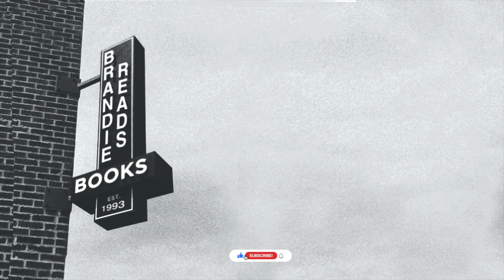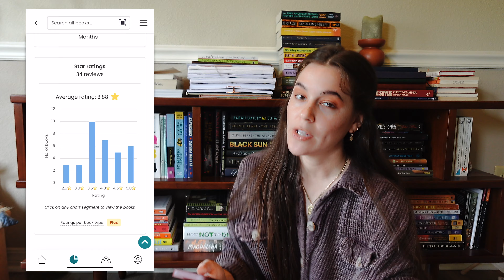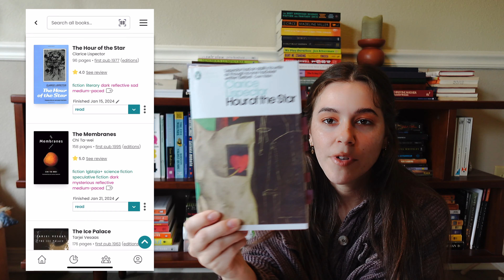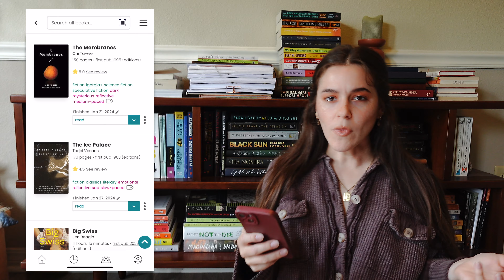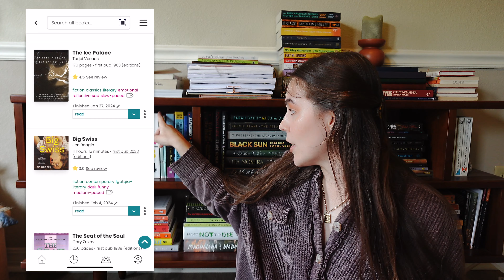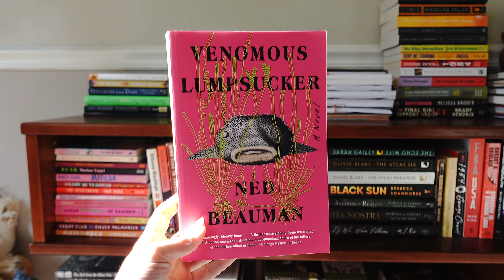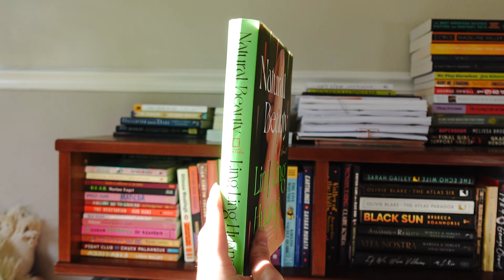MID-YEAR READING CHECK-IN 📚 (& a mini summer tbr)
I can't be the only one just now realizing 2024 is already half-gone... right? I'm not one to set hard reading goals, but time is definitely flying. Leave your fave read so far this year in the comments.

What equipment do you film with? - Sony ZV-1F

00:00 Intro
01:40 Storygraph
03:00 Death Valley
03:22 The Girl from the Other Side
03:46 Neuromancer
04:24 The Hour of the Star
05:25 The Membranes
06:00 The Ice Palace
06:47 Big Swiss
07:19 The Seat of the Soul
08:00 Rouge
08:45 Fall of the House of Usher / What Moves the Dead
09:00 Voices
09:43 Soul Talk, Song Language
10:00 Minor Detail
10:24 Thrust
12:05 Earthlings
12:50 Paradise Rot
13:40 American Primitive
14:13 Julia (A 1984 Retelling)
15:20 Pocahontas
17:03 Superdoom
17:30 Confession of the Lioness
18:28 Drive Your Plow Over the Bones of the Dead
19:30 The Atlas Paradox
20:39 Eunuchs & Nymphomaniacs
21:27 Total Money Makeover / Baby Steps Millionaires
22:40 Season of Migration to the North
23:26 We Play Ourselves
24:48 The Road
26:02 Girls Against God
26:58 The Palace of Dreams
28:38 A short stack for summer
32:19 Outro